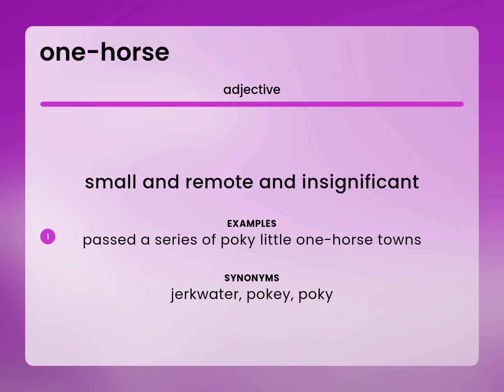One-horse — what is ONE-HORSE definition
Definition of ONE-HORSE

Susan Miller (2023, May 16.) What is One-horse?